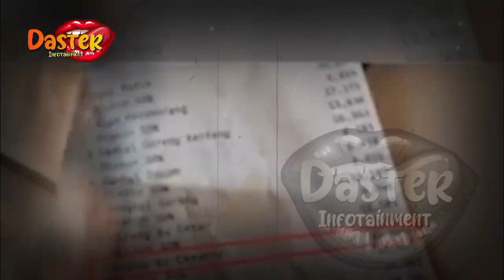BERITA ARTIS TERBARU HARI INI~SEMUA BISNISNYA TUTUP,SYAHRINI JATUH MISKIN !?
gosip terbaru,
berita artis,
gosip artis,
syahrini,
syahrini dan reinobarack,
reinobarack,
lunamaya,
indonesia,